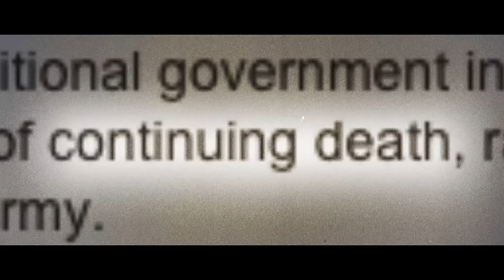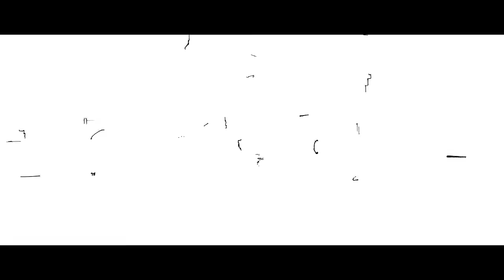Sideshow Artist Profile - JP Mavinga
In the next episode of our exclusive Artist Profile video series, we’re proud to introduce Sideshow illustrator JP Mavinga in this personal and moving tribute to the perseverance of one man’s journey in search of a simple concept: just a place to call home.